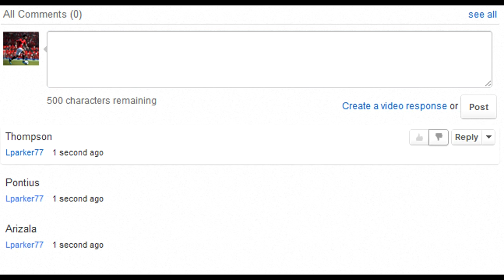Fifa 12 Ultimate Team - Playing with ?????, Episode 1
The first video from a new series. Vote who you want me to use this week!